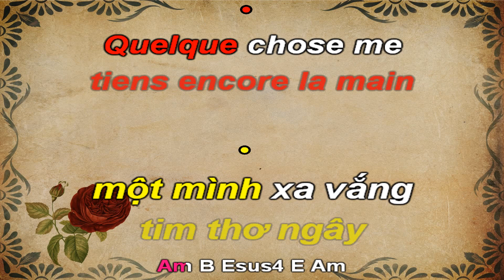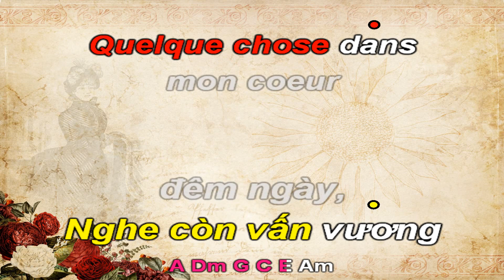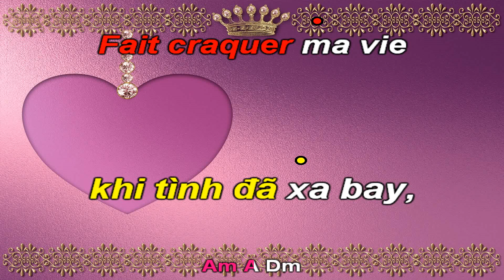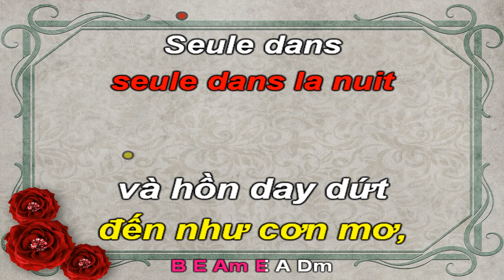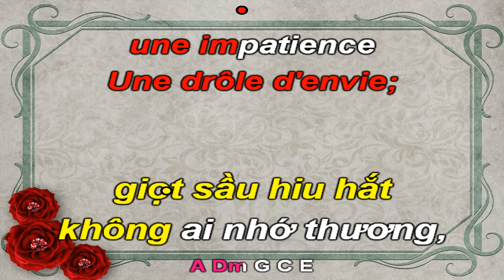Quelque Chose Dans Mon Coeur-Giọt Sầu Trong Tim-Karao hòa tấu-Am-Ballad-T63-Quốc Hiệp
"Quelque chose dans mon cœur" (dịch nghĩa: "Điều gì đó trong trái tim tôi") là một bài hát năm 1987 của ca sĩ  Elsa Lunghini. Phát hành tháng 12 năm 1987, bài hát này là đĩa đơn đầu tiên của album đầu tiên Elsa của cô. Bài hát thành công lớn tại Pháp khi leo đến vị trí thứ hai của bảng xếp hạng.
Lời bài hát do Pierre Grosz viết. Âm nhạc được Vincent-Marie Bouvot và Georges Lunghini, cha Elsa, sáng tác. Georges cũng sáng tác tất cả các ca khúc trong album đầu tay của cô.
Trong hai câu thứ hai của bài hát, Elsa đề cập đến các nữ diễn viên Ava Gardner, người mà cô cảm thấy cuốn hút. Với "rất nhiều cung bậc cảm xúc nhạy cảm", bài hát mô tả "giai đoạn quan trọng từ thời thơ ấu đến tuổi vị thành niên", bị giằng xé giữa mong muốn trở thành một người lớn và nỗi sợ hãi về cái không biết. Các mối quan hệ với cha mẹ và bạn bè cũng được nhắc đến.
Tại Pháp, bài hát này cũng thành công như đĩa đơn trước đó - "T'en va pas" - nhưng đã không đứng đầu bảng xếp hạng (Boys (Summertime Love)" của Sabrina Salerno là bài đứng số 1). Khởi đầu bài hát đứng vị trí số 46 trên bảng xếp hạng đĩa đơn của Pháp vào ngày 19 tháng 12 năm 1987, vào trong top 10 5 tuần sau đó, và ở đó trong 11 tuần, đạt mức cao nhất thứ hai vào ngày 27 tháng 2 năm 1988. Bài hát ở top 50 được 24 tuần liên tục.[2]

Năm 1988, đĩa đơn này đã được chứng nhận đĩa vàng bởi SNEP, với trên 500.000 đĩa đã bán.